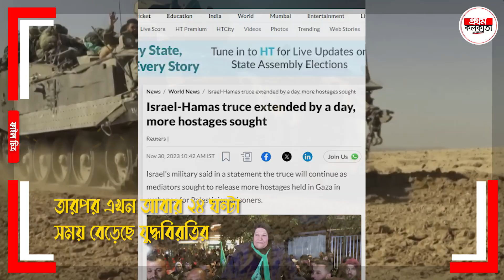ইজরায়েল সেনা যু'দ্ধ ছেড়ে পালাচ্ছে ! হামাস কি'ড'ন্যা'প করে নিল, বড় ট্রাম্প কার্ড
The Israeli army is fleeing the war! Hamas kidnaps, big trump card